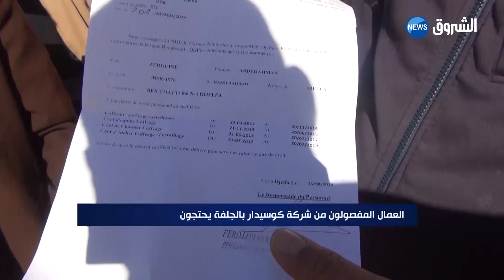العمال المفصولون من شركة كوسيدار بالجلفة يحتجون